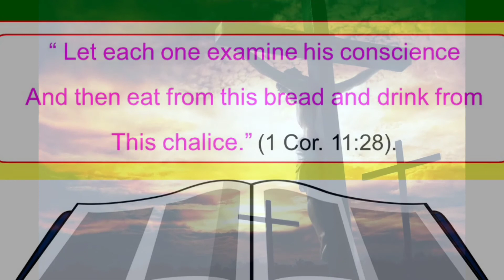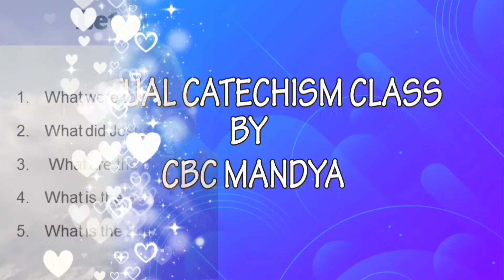CBC MANDYA | STD -4 LESSON- 8 I TO RECEIVE JESUS WORTHILY I JESUS VISITING TWO DISCIPLES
COMMISSION FOR BIBLE AND CATECHETICS